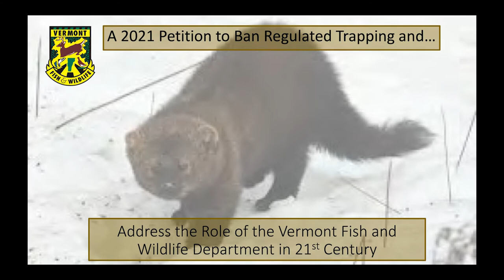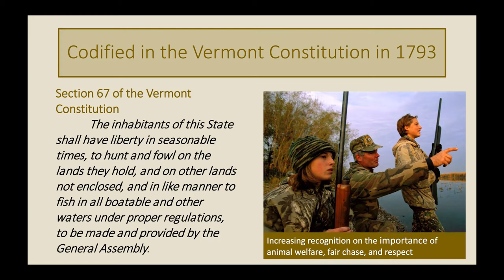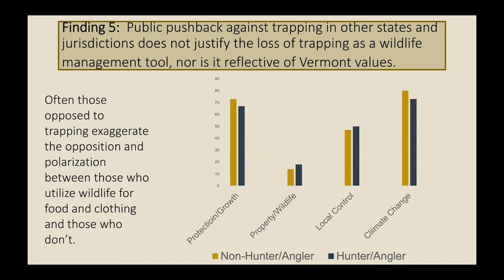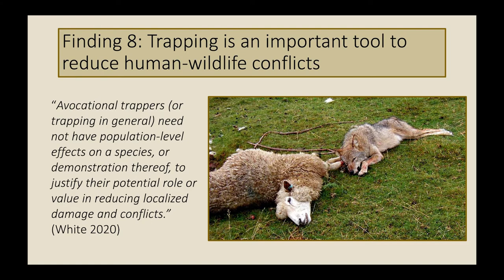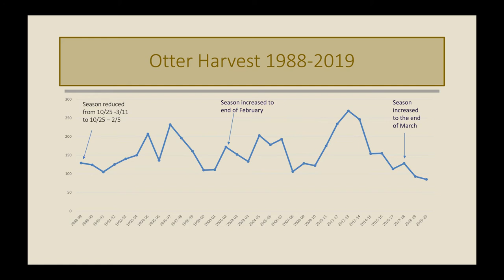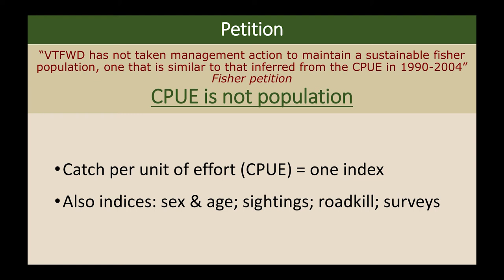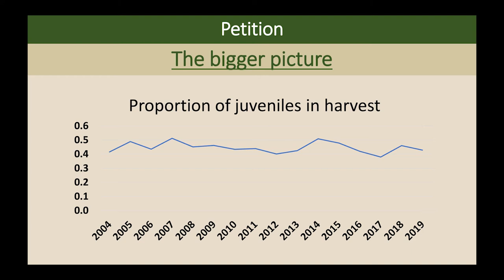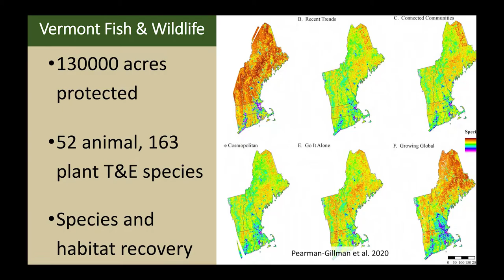Vermont Fish & Wildlife Board Meeting - June 16, 2021 [VFW]